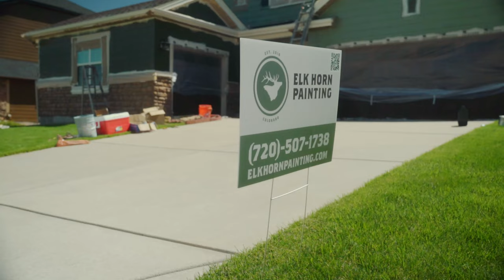New Color New Home | Incredible Home Transformation | 4K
Watch this this home goes from beautiful to stunning after a new shade of green is applied. Recently we’ve seen an uptick in popularity of our lighter green colors especially on the exteriors!

After a few years your house can become sun damaged and the paint will start fading and inevitably get damaged. And sometimes a new color is all it takes to get that new home feeling.